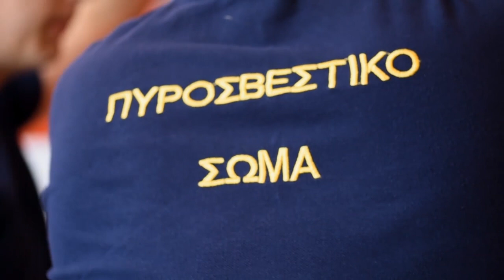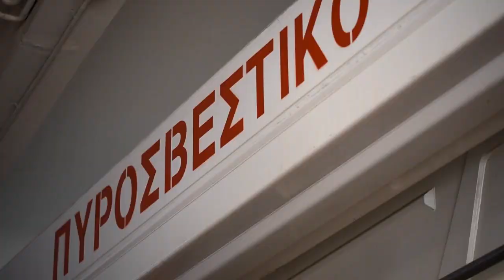ΡΕΠΟΡΤΑΖ ΤΟΥ 902.gr ΓΙΑ ΤΙΣ ΤΡΑΓΙΚΕΣ ΕΛΛΕΙΨΕΙΣ ΣΤΗ ΠΥΡΑΣΦΑΛΕΙΑ